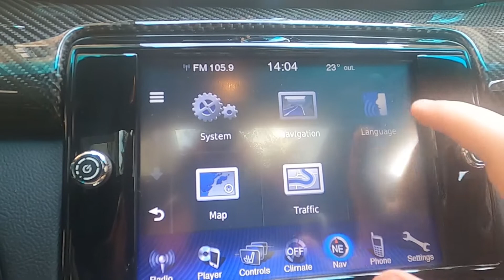How to Change Navigation Language in Maserati Quattroporte II ( 2013 – now ) - Manage Map Languages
Find out more info about Maserati Quattroporte II ( 2013 – now ) :
Would You like to learn how to Change Navigation Computer Language in Maserati Quattroporte II? Usually, the language in the car is set to the one in which it was produced, but what if You bring it from another country and You'll have to Change the Language of the Navigation Computer? We've provided a quick tutorial from which You'll learn how to Change Navigation Computer Language in Maserati Quattroporte II for You above!

How to Change Navigation Language? How to Switch Navigation Langauge?

Years of Production:

2013 - now

Generation:

II Gen - ( 2013 – now )

Series:

Luxury Car